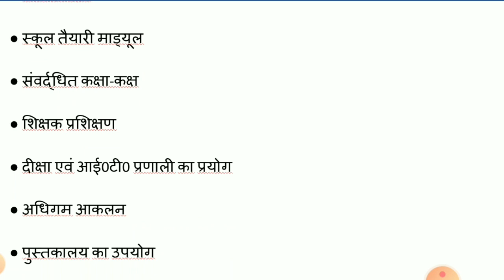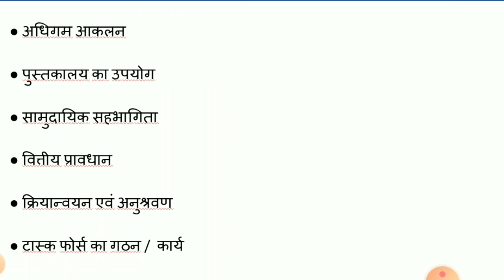NIPUN, निपुण What is NIPUN,, NIPUN BHARAT MISSION, निपुण भारत मिशन क्या है इसके लक्षण क्या है NIPUN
वर्ष 2026-27 तक प्राथमिक कक्षाओं में सार्वभौमिक मूलभूत साक्षरता और संख्या ज्ञान प्राप्त करने तथा कक्षा-3 तक सभी बच्चों में पढ़ने-लिखने और संख्या ज्ञान में ग्रेड स्तर की अपेक्षित योग्यता प्राप्त करने के उद्देश्य से ’’राष्ट्रीय मूलभूत साक्षरता और संख्या ज्ञान’’ मिशन प्रारम्भ किया गया है।  तत्क्रम में राज्य में निपुण भारत(NIPUN Bharat) मिशन के प्रभावी क्रियान्वयन हेतु शासनादेश निर्गत किया गया है
Telegram group ka link

Telegram channel ka link